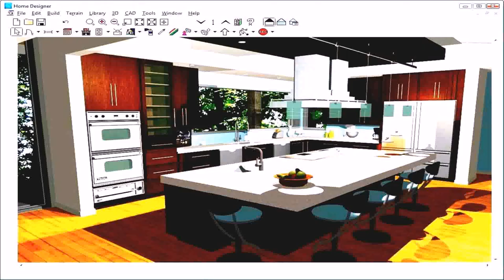Www Patio Design Ideas - Gif Maker DaddyGif.com (see description)